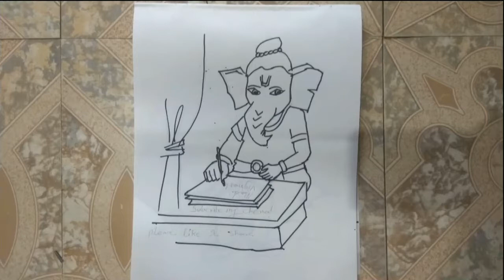How to draw ganesha 3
Dosto isa video mene ganpati bapa ki drawing kese banate he ae sikhaya he. Agar apko video pasand aaye to like kare. Share kare.
Sabhi dosto ko hamari traf se ganesh Chaturthi thi ki hardik subhkamnaye.